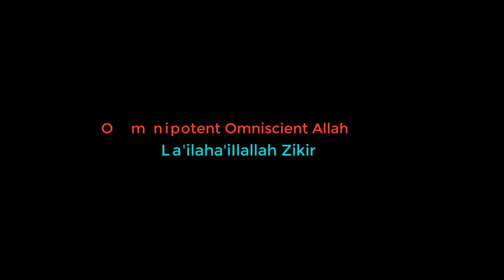Zikir of Allah SWT with Beautiful Fishes